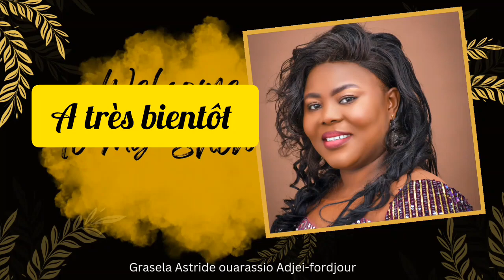A LA LOUPE DE LA PAROLE ( EPISODE 3) Romain 6:23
A LA LOUPE DE LA PAROLE ( EPISODE 3) Romain 6:23